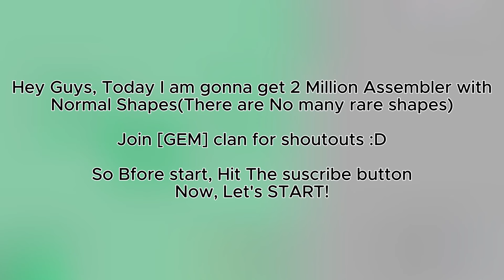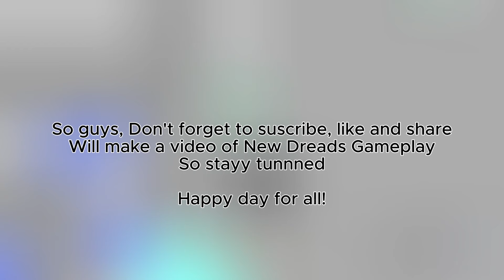2 Million Assembler in Old Dreadnoughts Map, MANY RARE SHAPES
2 Million Assembler in Old Dreadnoughts Map, MANY RARE SHAPES

Hi my frens, in this video, i gonna to get a 2 million Assembler in Old Dreadnoughts, Arras io, In this run, I got so many rare things

Happy day for my frens